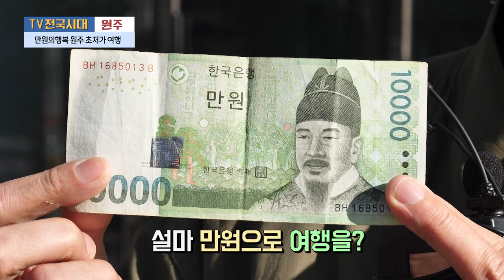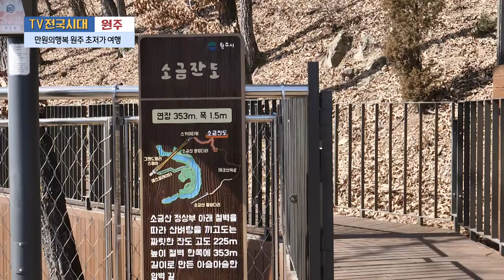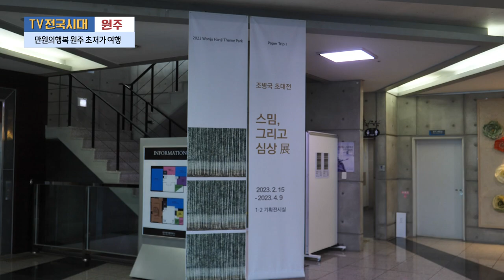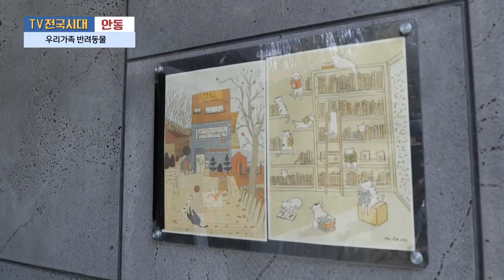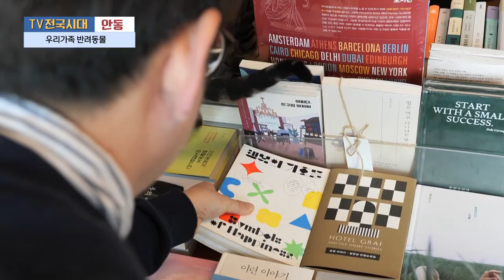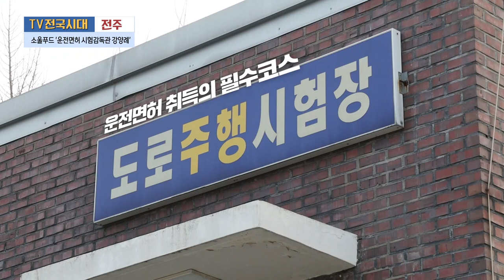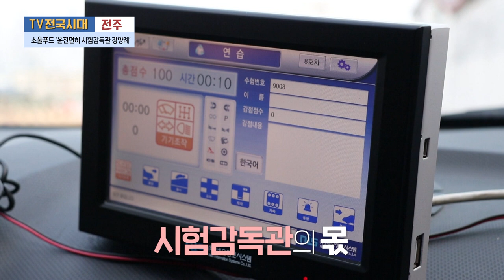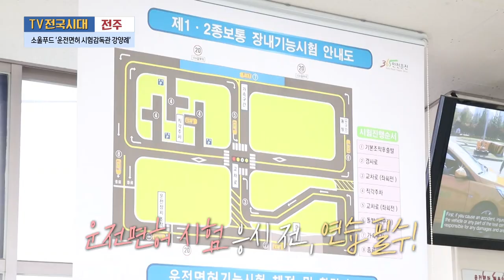[TV전국시대] 3월 13일(월) 전체방송 다시보기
3월 13일(월) 방송

여수 - 한옥에서 즐기는 맛과 멋
원주 - 만원의 행복 원주 초저가 여행
안동 - 우리가족 반려동물
전주 - 소울푸드 '운전면허 시험감독관 강양례'
대전 - 이름꽃 화가 박석신